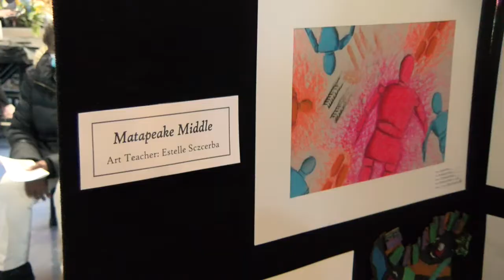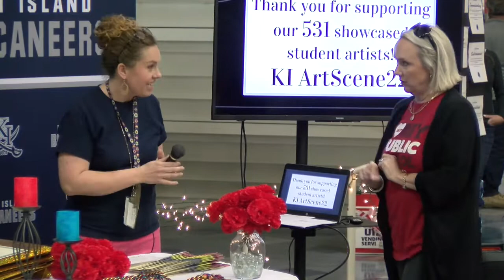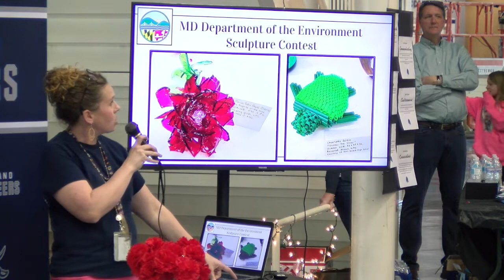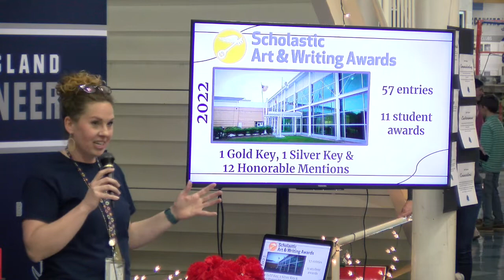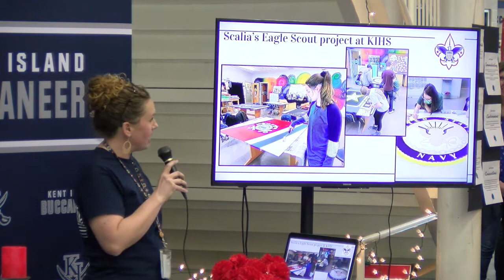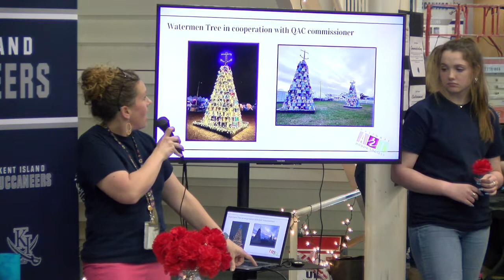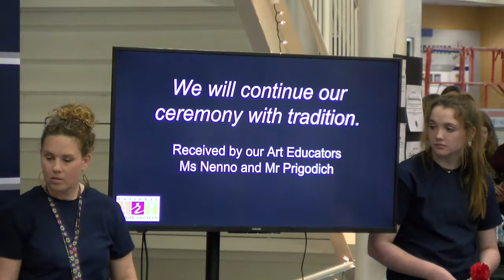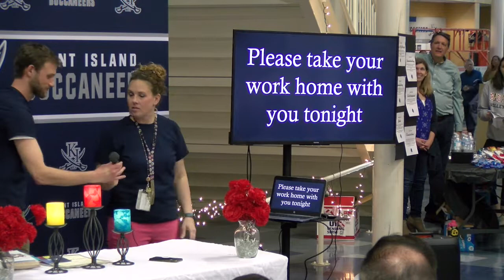QACPS ArtScene KI 2022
Celebrating the Arts at Kent Island High School 2022